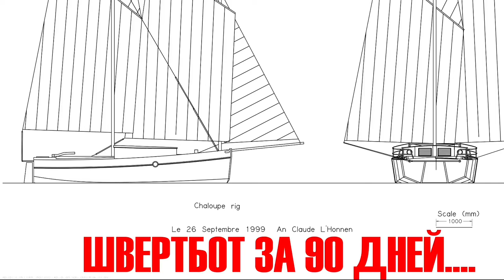Швертбот за 90 дней. Что было, что будет, тапок великана из Аккерман, мотоцикл, собака, ОК-Динги...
Получили документы с задержкой более 30 дней, это экспедиция на Турунчук перенеслась на апрель - май 2021г.  Встреча с художниками в Рассейке, Рыба из металлолома, пёс Гарри...